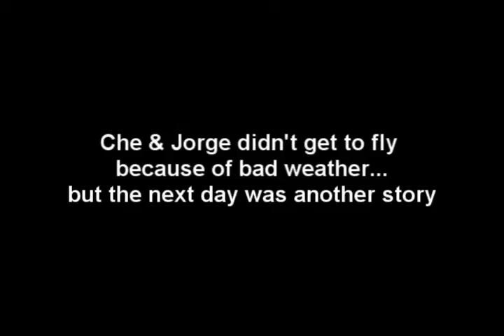FFA Brazil - Hang Gliding in Rio with Gi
We (Coach Che, Kevin, and Jorge) go hang gliding in Rio.  One of us hang glides in full bjj gi and Coach Che talks about our bjj training in Brazil.